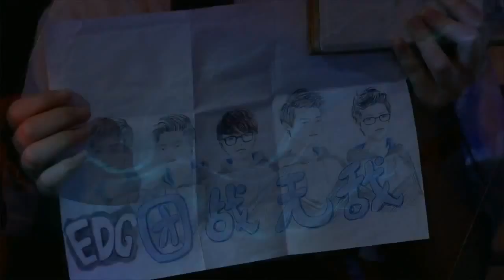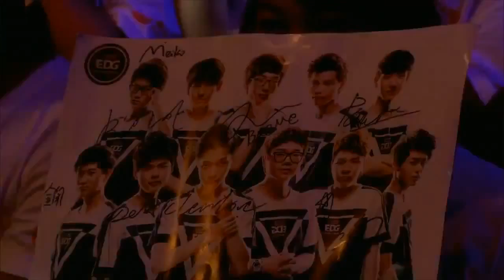UP vs. EDG - Game 1 - LPL Summer 2015 Week 11 Day 1